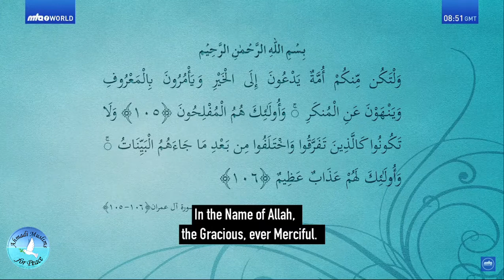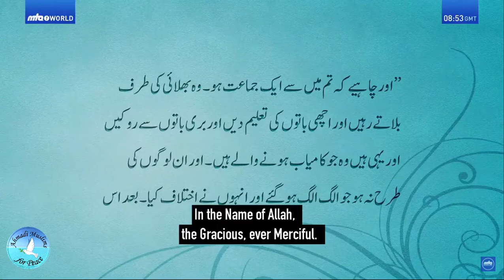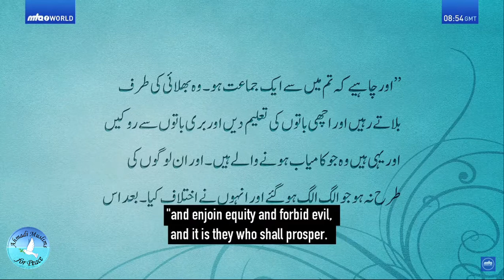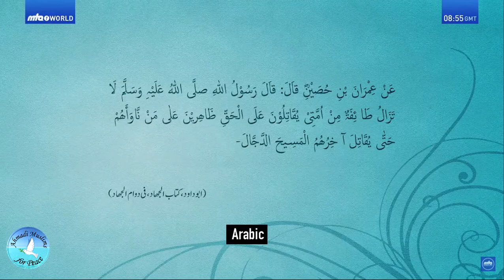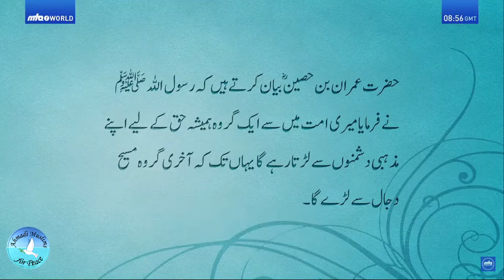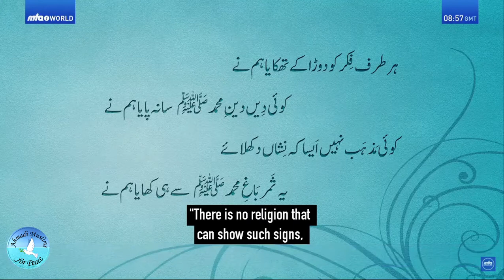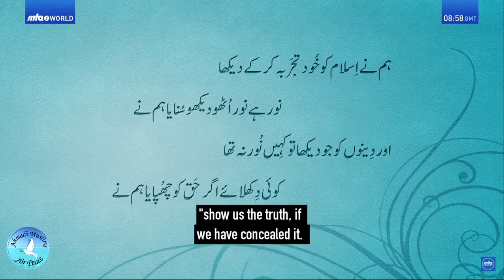Bustan-e-Waqfenau 10 December 2017 (Bangla translation) | Waqfenau class Bangla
গত ১০ ডিসেম্বর ২০১৭ ইং তারিখে হুযুর আনোয়ার হযরত মির্যা মাসরুর আহমদ (আইঃ) ওয়াকফেনও শিশুদের একটি ক্লাস নেন।